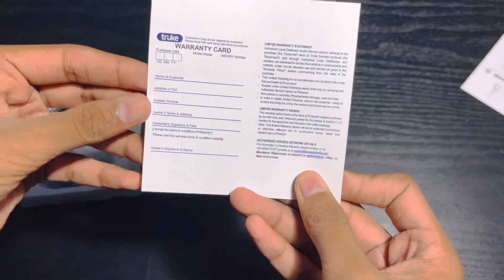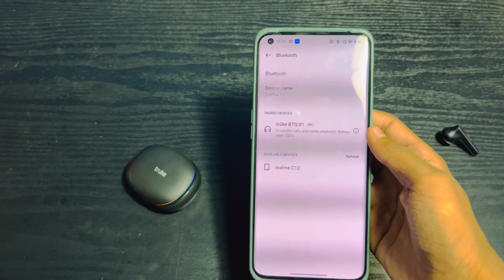Truke BTG X1 Gaming TWS Unboxing and Full Review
Hi guys, today i will unbox Truke's newly launched Gaming TWS BTG X1 and gave you a full review of this products.

Today's special launch price is 999/- only and from tomorrow price will be 1,499/-

Note: This product was provided by Truke but the Review is my own opinion and its honest.